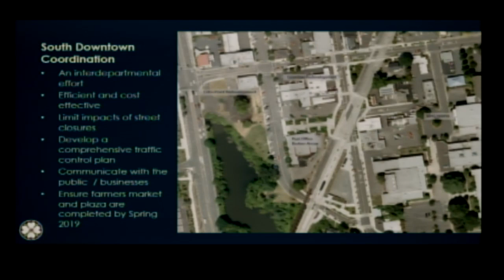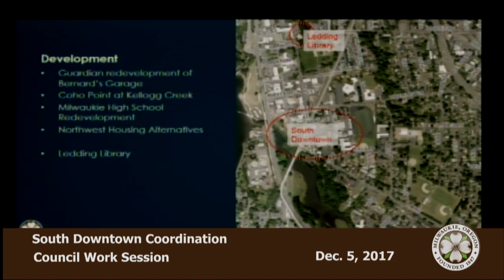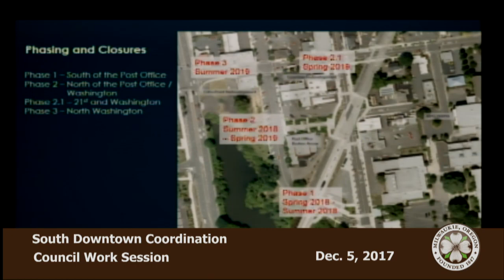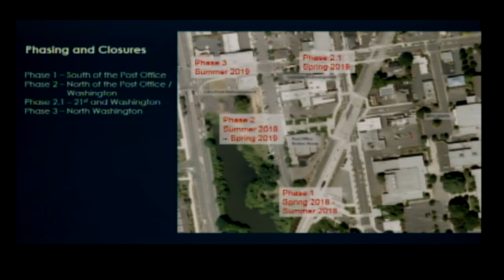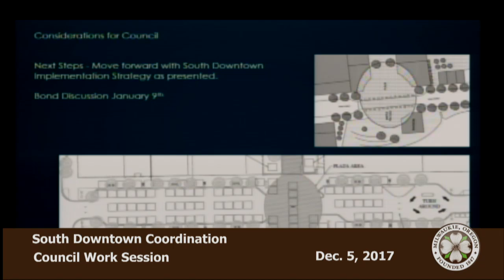City Council Work Session 12/5/2017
1. Introduction of New Assistant City Manager Kelly Brooks 12:19
2. Replacement Phone System and Network Upgrade 17:17
3. Public Contracting Rules Project 25:55
4. South Downtown Coordination 56:30
Food Cart Pod Update 1:29:17